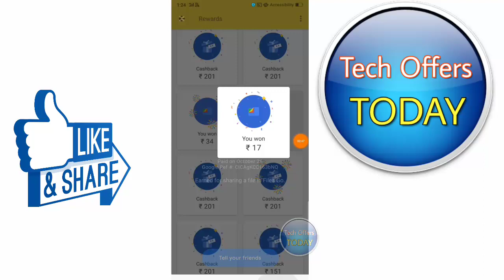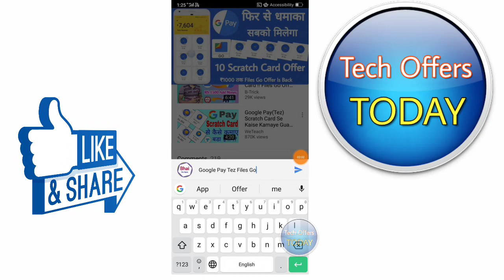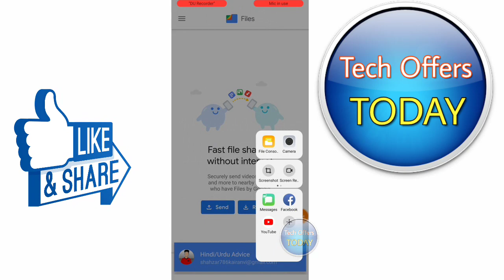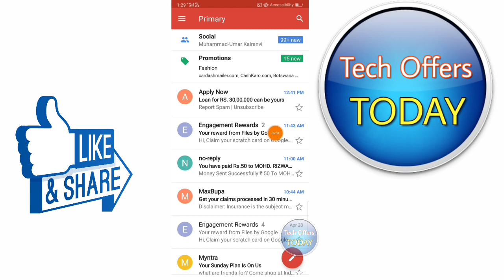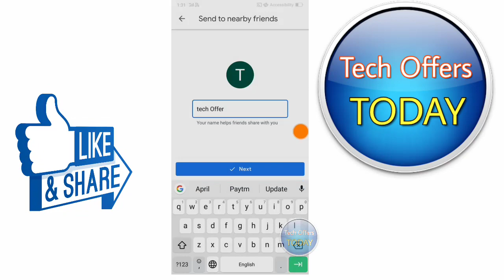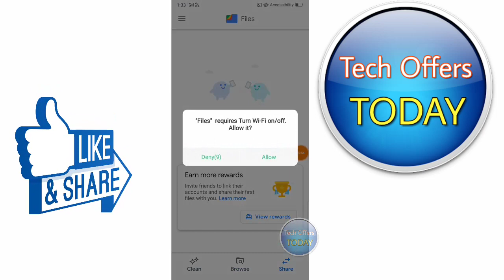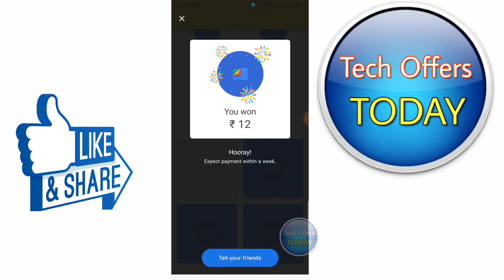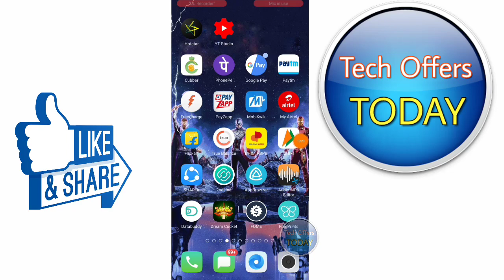Google Pay (Tez) Files Go Offer, पूरे 10 Scratch Card कैसे मिलेगा सबको जान लो Google Pay Tez Offer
Hii Friends... Is Video Me Mene Aap Bataya He Google Pay Tez & Files By Google Files Go Offer ke bare me mene bataya he Aap ko Files By Google Files Go Ke pure 10 Scratch Card kese milege,

 Google Pay Tez Files By Google Files Go New Offer 10 Scratch Card FREE All Users, अब सबको मिलेगें Google Go Ke Scratch Card ₹1000 Tak FREE All Users,  Google Pay Tez Offer Today

Download Google Pay Tez App ₹51 Sing up bonus App link... ✔️